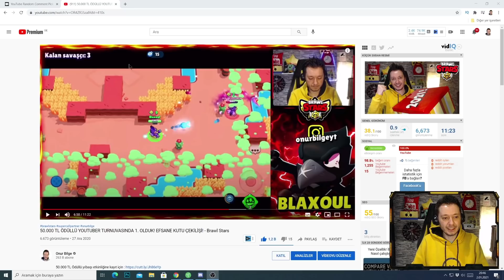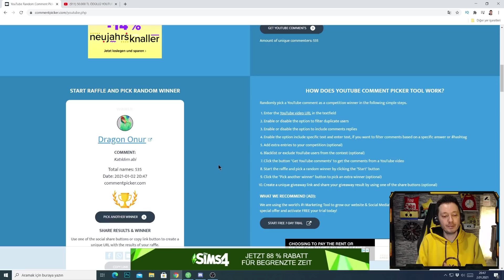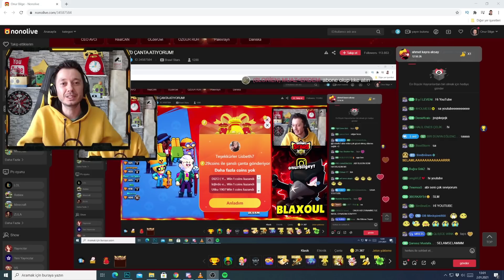BYRON İLE 2 KEZ ÜSTÜSTE BOSS OLDUM! BYRON BİR HARİKA - Brawl Stars